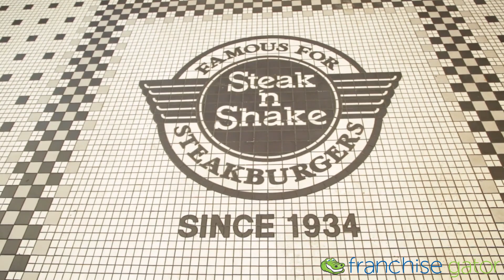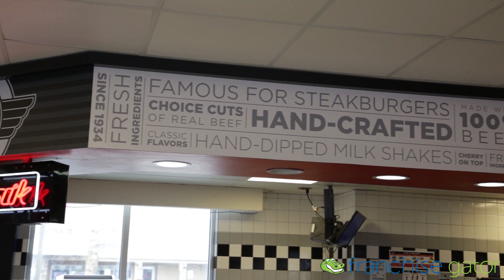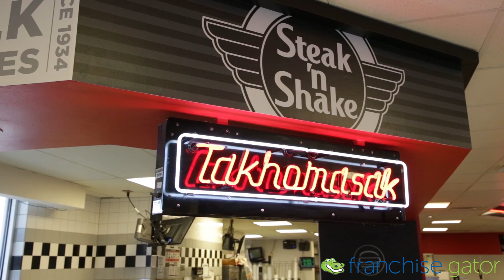Steak N Shake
Steak ‘n Shake was founded in February, 1934 in Normal, Illinois. Gus Belt, Steak ‘n Shake’s founder, pioneered the concept of premium burgers and milk shakes.

For over 80 years, the company’s name has been symbolic of its heritage. The word “steak” stood for STEAKBURGER. The term “shake” stood for hand-dipped MILK SHAKES. Gus was determined to serve his customers the finest burgers and shakes in the business. To prove his point that his burgers were exceptionally prime, he would wheel in a barrel of steaks (including round, sirloin, and T-bones) and grind the meat into burgers right in front of the guests. Hence arose the origin of our famous slogan, “In Sight It Must Be Right.”

After 80 years, we are continuing Steak n Shake’s tradition of serving the country’s best, freshest, and tastiest burgers and shakes.